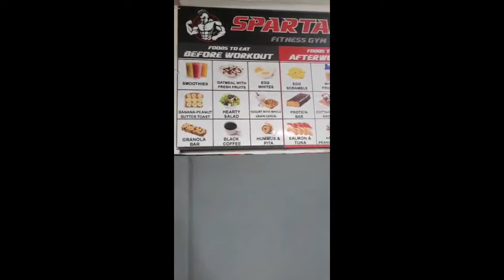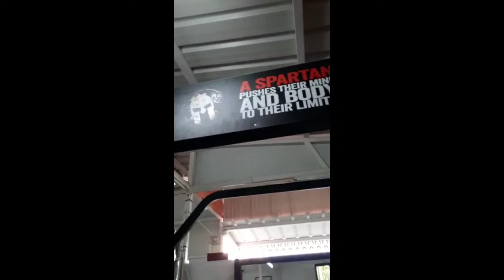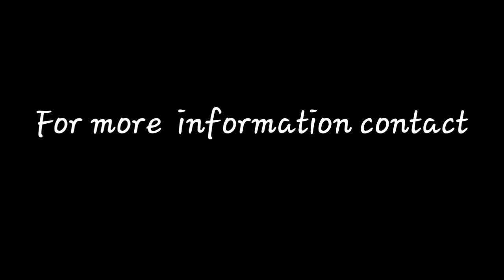Spartans Gym mauritius..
Spartans Gym la rue la psix p.louis.

contact farhad goolfee..
:57228821